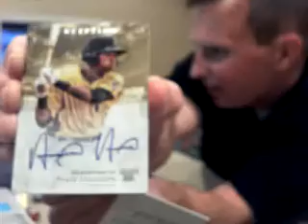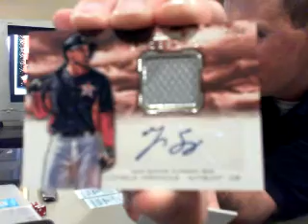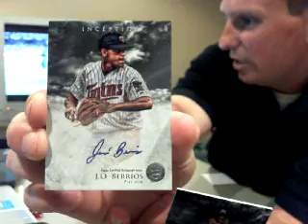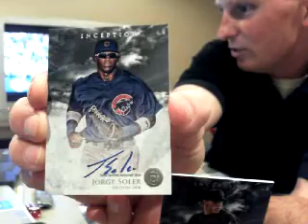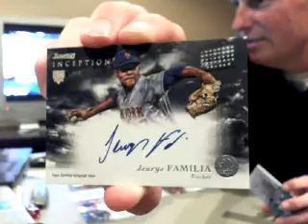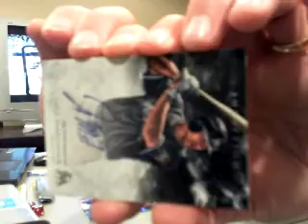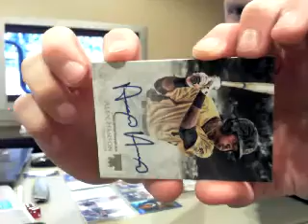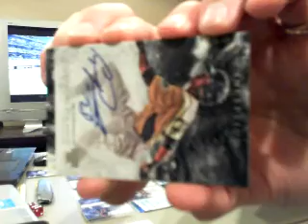7 15 13 Inception BB